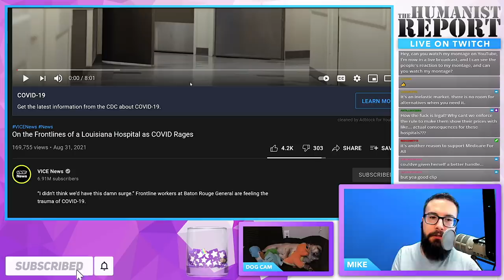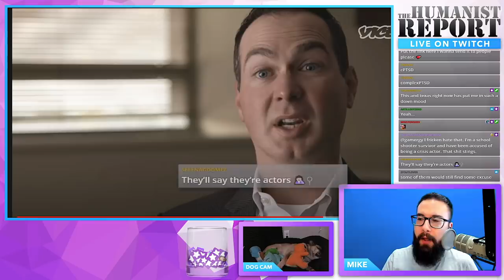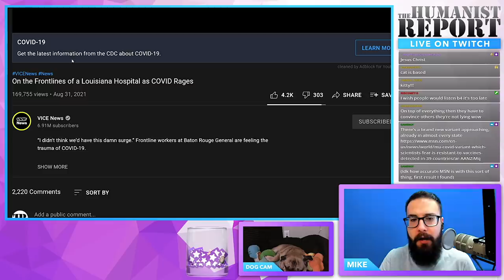Frontline Healthcare Workers Explain How the Delta Surge is CRUSHING Them